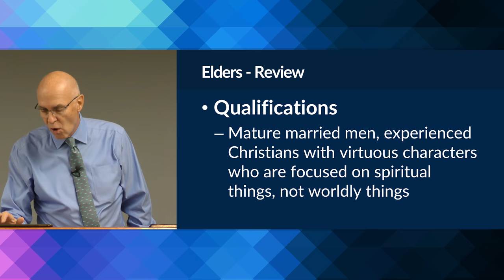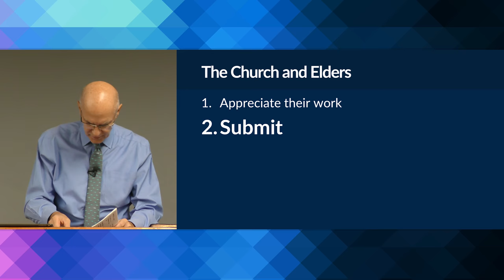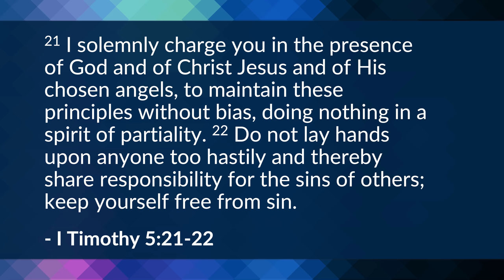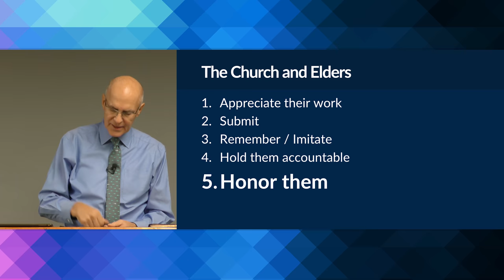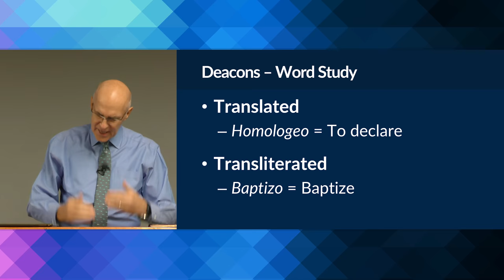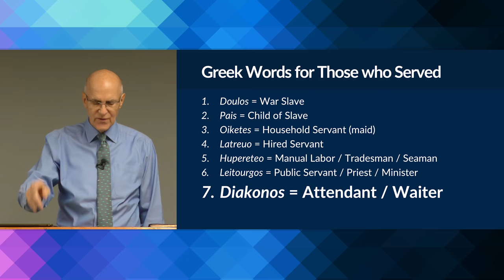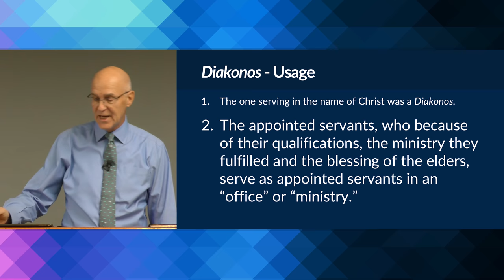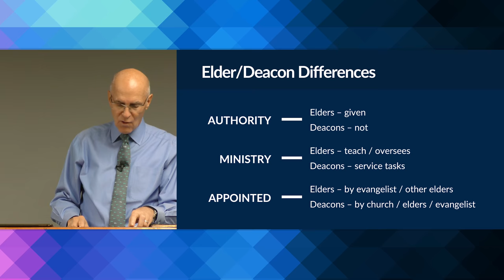Elders, Deacons and the Church: Part 1 (I Timothy 3:8-13) – Mike Mazzalongo | BibleTalk.tv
In this lesson, Mike reviews the attitude that the church should have towards their leaders, and begins explaining the role and qualifications for those who want to serve as deacons. (I Timothy 3:8-13)